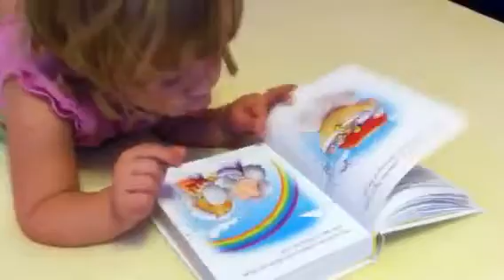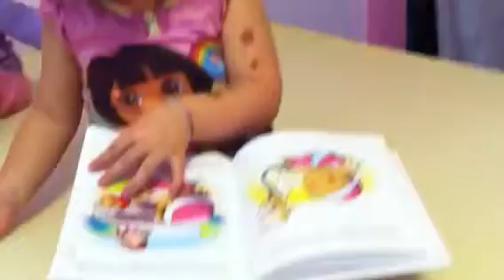Reading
Ireland reading her Bible. (31 mo)